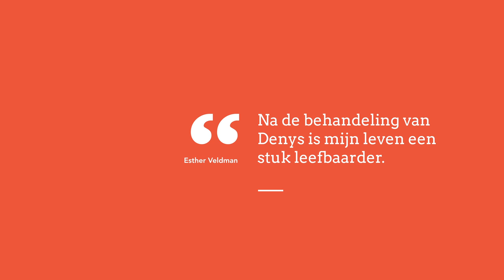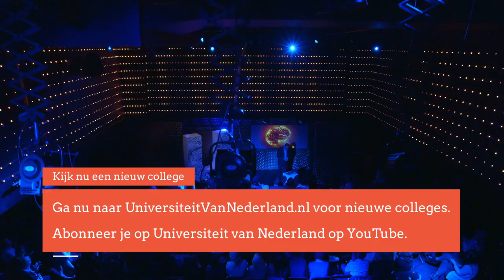Hoe is iemand die honderden keren per dag zijn handen wast te helpen? (3/5)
Mensen houden van zekerheid. Wij willen graag de touwtjes in eigen handen hebben. Maar wat als die controledrang je hele leven gaat beheersen? Een normaal leven leiden wordt onmogelijk, want je moet om de vijf minuten je handen wassen of vijftig keer checken of de deur wel op slot zit. Professor Damiaan Denys laat in dit college zien hoe je iemand met een dwangstoornis kunt helpen.